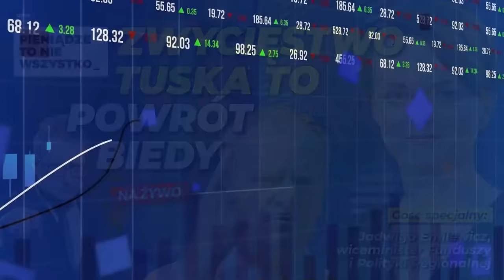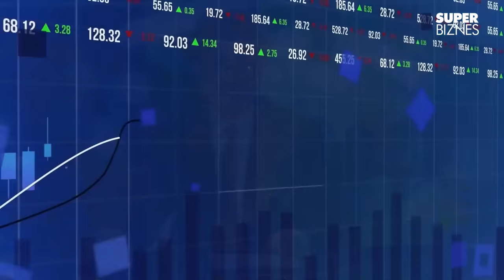Zwycięstwo Tuska to powrót biedy. Gość: Jadwiga Emilewicz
Gościem programu jest Jadwiga Emilewicz, wiceminister Funduszy i Polityki Regionalnej,  prowadzi Hubert Biskupski. Oglądaj na żywo!

00:00 - Jadwiga Emilewicz